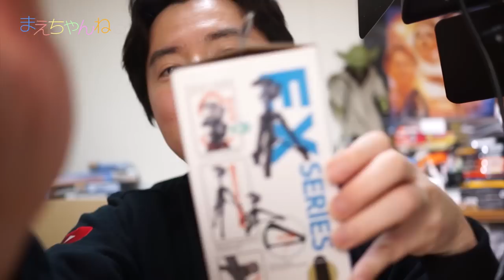めちゃめちゃ明るい！600灯のLEDビデオライト YONGNUO DIGITAL YN600L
ビデオライトYOUNGNUO DIGITALの「YN600L」を購入しました！
久々の撮影機材の紹介です。

導入してしばらくたちますが、個人的な意見ではとても良かったので紹介したいと思います^^
このビデオライトは600灯のLEDが内蔵されている大きめのライトです。
上下左右に反射板がついていて反射板をたたむとiPad位の大きさです。

1〜99段階まで明るさの調整が出来て、白とオレンジのプレートも付属しています。
また、ACアダプタが付属しているので常に付けっぱなしでも電池切れの心配はありません。

ライト本体の底面には三脚穴が空いているので、手持ちの三脚に固定して使うこともできます。

今回このライトを導入して良かった点としては、映像に奥行きが生まれたことでしょうか。
これまでの白ボケだった動画から立体感のある映像に変わったのではないかと思っております。
また、肌の色も健康的な感じになりましたw

今後このライトをフル活用していきたいです。

▽Yongnuo 600 LEDビデオライト 600球のLEDを搭載 カメラ&ビデオカメラ用 AC電源アダプター付き（Amazon）

▽Velbon 卓上三脚 EX-mini S アルミ製 301840（Amazon）

▽Mr.ターンテーブルL（Amazon）

▽使用音楽（YouTube オーディオ ライブラリ）
・Loco

▽撮影機材　SONY α NEX-5R（Amazon）